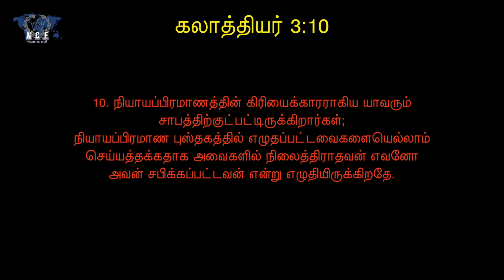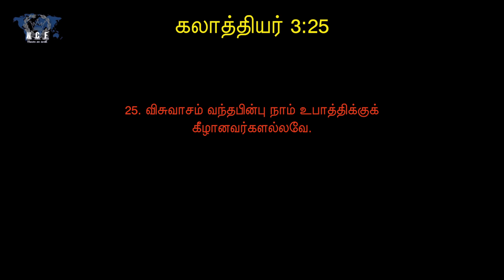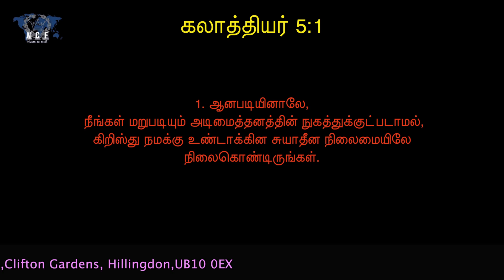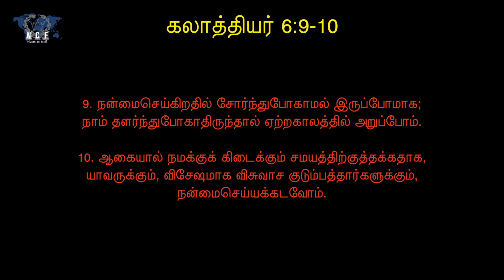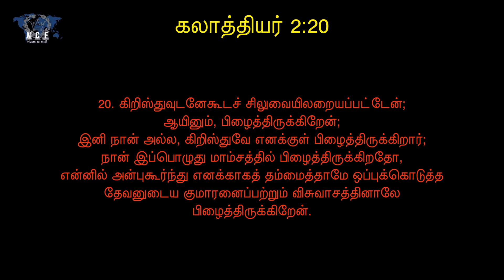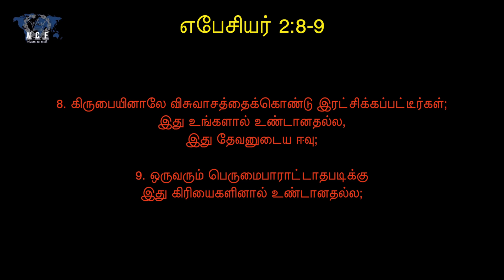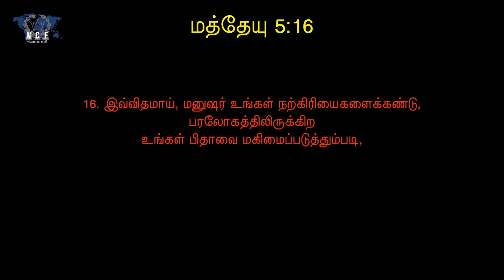Galatians- How to read this book?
How to read the books of the bible series. This message is about how to read the book of Galatians by Bro. Abraham David John. Tamil Bible Audio:

சபையின் நோக்கம்: தேவனை மகிமைப்படுத்த சுவிசேஷத்தை அறிவித்து பரிசுத்தவான்களை ஆயத்தப்படுத்துவது. -Blessings